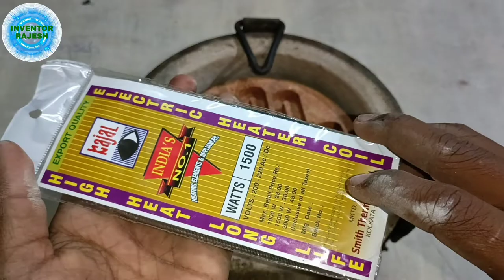ऐसा कोई नहीं बताएगा||how to make cooking heater at home very easy||how to make electric stove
how to make electric stove at home very easy||inventor rajesh

topic covered-
how to assemble cooking heater,how to make heater,khana banane wale heater ko asani se assemble karen,heater ko kaise set Karen,heater ko kaise assemble karen, heater ka wire Tut jaye to kya Karen,ghar par heater ko kaise banaye,Heater,heater assembling,heater ka jalne wala wire tut jaye to kya Karen,how to make stove heater
heater ko kaise banaye,khana banane wala heater ko kaise banaye,khana banane wala heater me tar kaise lagaye,heater me element kaise lagaye,how to make element
how to make heater element,ghar par asani se heater wala element kaise lagaye,how how to make heater,water heater,water heater kaise banaye,heater,heater assembling,water heater assembling,
khana banane wala heater ko kaise banaye,
how to make electric stove,how to make electric stove at home,how to make stove
khana banane wala heater heater kaise banaye,mitti ka heater kaise banaye, heater banane ka tarika,heater ka tar kaise lagaye